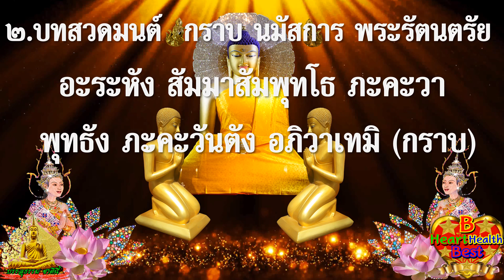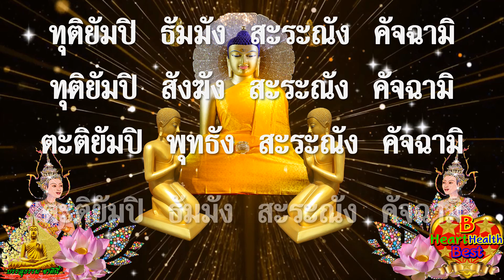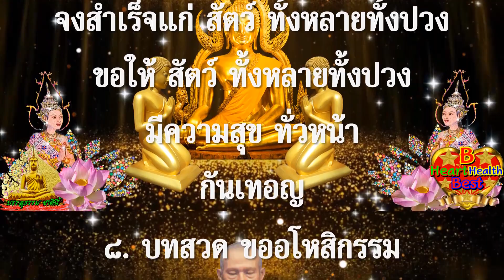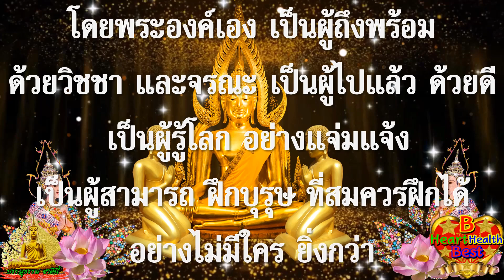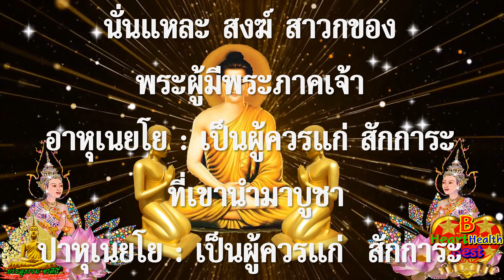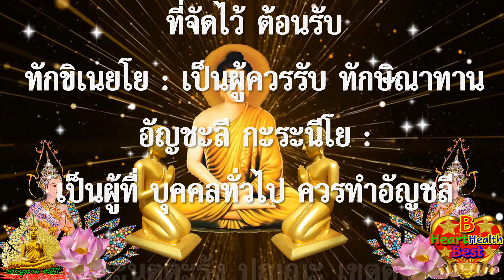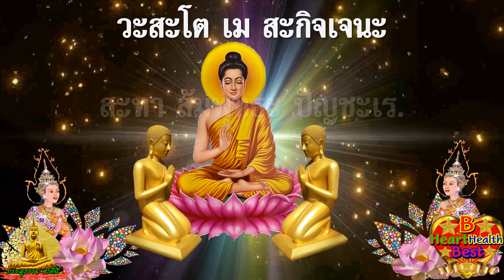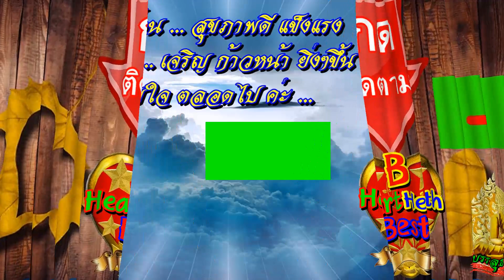สวดมนต์ แผ่เมตตา แผ่บุญกุศล คาถาชินบัญชร ขออโหสิกรรม ชีวิตดีมากขึ้น อยู่ๆก็รวยขึ้น มีความสุข ทุกๆวัน